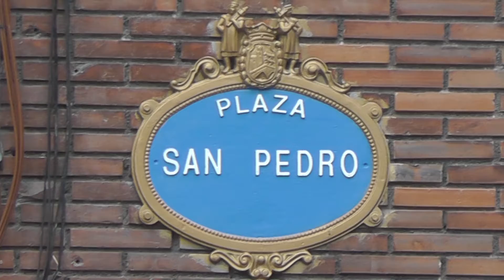Grebalarien atxiloketa Deustuko auzoan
Ez zuten erresistentziarik agertu, baina malda gora jarri nahi izan zieten atxiloketa ertzainei Jon Telletxeak eta Urtzi Martinezek. Bi urte eta erdiko kartzela zigorra ezarri diete bi gazteei, pintaketa batzuk egitea egotzita. Urriaren 2a zuten, berez, espetxera agertzeko azken eguna, baina gordetzea erabaki, eta atzo azaldu ziren Bilbon. Jendetza bildu zen Deustua auzoko San Pedro plazan haien alde antolatutako Aske Gunean goizetik, eta 13:45ean agertu ziren Telletxea eta Martinez bertara. Agertu eta berehala, plaza erdian dagoen kioskoko teilatura igo ziren, ordea, atxiloketa zaildu eta beren aurkako epaiaren aurka protesta egiteko. Kiosko inguruan jarri zen jendetza orduan, eta ordubete inguru behar izan zuten haiengana heltzeko ertzainek. Ehun polizia baino gehiago ziren guztira. Grebalariak Aske herri plataformak antolatu zuen Aske Gunea, eta argia zen haien deia: «Hau ez da herri harresi bat. Ez diegu ertzainei erresistentziarik jarriko». Poliziari bizkarra emanez jarri zen jendea horregatik, eta tentsio uneak izan ziren arren, ertzainek jarritako eskaileretatik beren kasa jaistea erabaki zuten grebalariek. Erresistentzia gabe, baina planto eginda. Aurka egin gabe, baina aurka eginda.

Ez zuen berehalakoan egin kioskorainoko bidea Poliziak. Hirugarren saioan lortu zuten jende artean bidea zabaldu eta eskailera kokatzeko nahiko leku sortzea. Bultzadak ere izan ziren, eta ukabilkadaka eta ostikoka ere aritu ziren ertzain batzuk jendearen aurka. Grebalarien aldeko oihuak ziren nagusi jende artean, eta baita Poliziaren aurkakoak ere. Grebalariez gain, desobedientzia egotzita beste bi pertsona ere atxilo hartu zituen Ertzaintzak jendea apartatzen ari zenean. Antolatzaileek adierazitakoa bete zuten protestan ziren gehienek; biderik ez zieten erraztu poliziei, baina ez zieten aurre egin ere. Grebalariak atxilotu arteko ordubetean, behin baino gehiagotan gogorarazi zuten antolatzaileek hura ez zela herri harresi bat. «Bizkarra emango diegu, eta zailduko diegu lana. Eskatzen dizuegu enfrentamendu zuzenik ez bilatzeko». Grebalarien aldeko txalo eta oihuak, ugari. «Denok gara grebalariak»; «Urtzi eta Telle, herria zuekin»; «herriak ez du barkatuko»; eta «borroka da bide bakarra», besteak beste.

Teilatutik jaitsi eta berehala Basauriko kartzelara eraman zuten Martinez, eta Basurtuko ospitaleko larrialdi zerbitzuetara, berriz, Telletxea. Berak egin zuen eskaria. Kioskotik bere kabuz jaitsi zen arren, lurrera heltzean ertzainek besoa bihurritu zioten, eta eskumuturrean zuen lesio zahar batean min hartu zuen horregatik. Deustutik ospitalera eraman zuten, beraz, eta ospitaletik espetxera. Bi urte eta erdiko zigorra dute orain aurretik biek.

Gizarte eragileen babesa

Herritarrez gain, eragile sozial, sindikal eta politiko sorta izan zen atzo Deustuko San Pedro plazan. Goizetik hasita izan ziren bertan Telletxea eta Martinezen askatasuna eskatzen zuen pankartari heltzen: Urtzi eta Telle aske!. Txandaka azaldu zieten babesa, ordu erdiro elkarri erreleboa hartuz. Asier Imaz LAB sindikatuko kideak hartu zuen hitza hedabideen aurrean LAB, ELA, ESK, CGT, EILAS eta CNT sindikatuen izenean: «Atxiloketen atzean azpijoko bat dagoela ikusten da argi eta garbi. Polizien adierazpenak bakarrik daude zigorraren atzean. Eta argi ikusten da antidemokratikoki inposatu nahi diguten prekaritatea halako errepresio tresnak erabiliz soilik ezar dezaketela». EH Bilduko ordezkariak ere izan ziren pankartaren atzean. Aitziber Ibaibarriaga Bilboko zinegotzia aritu zen hedabideen aurrean: «Onartezina da greba orokor batean eta beste eredu sozioekonomiko bat defendatzeagatik ezarri zaien bi urte eta erdiko zigorra».

Jende artean izan zen Libe Irisarri Bidarte ere, Telletxearen ama. Urduri, eta nekatuta, semeak gordean emandako azken bederatzi egunengatik. «Hilabeteak iruditu zaizkit azken egun hauek. Oso tentsio handikoak izan dira guretzat». Itxaro aldi horri buruz mintzo zen atxiloketen aurrean. «Oso haserre eta amorratuta gaude espetxera joango direlako». Pozik ere bai, ordea, atzokoan jasotako sostenguagatik. Nahasian zihoazen bi sentimenduak Telletxearen amarentzat, eta nahasita Grebalariak Aske herri plataformako kideentzat ere. Maitane Muñoz: «Hasieratik ikusi genuen hau Poliziaren azpijoko bat zela, eta argi genuen ezin zirela kartzelara besterik gabe sartu. Horregatik erabaki genuen denon artean Aske Gune bat sortzea. Babesa emateko, elkartasuna adierazteko, eta duintasunez betetako egun bat izateko». Eskertuta agertu zen Muñoz plazara agertutako jendearen babesarekin.

Atxiloketen ostean tentsio uneak izan ziren berriz ertzainak joan ziren arte. Eta Grebalariak Aske herri plataformakoek hartu zuten hitza poliziek alde egin zutenean. «Beste urrats bat egin dugu desobedientziaren bidean».